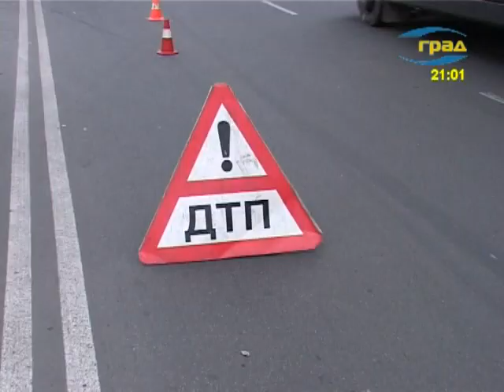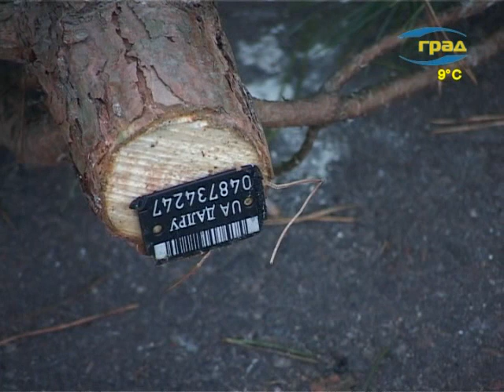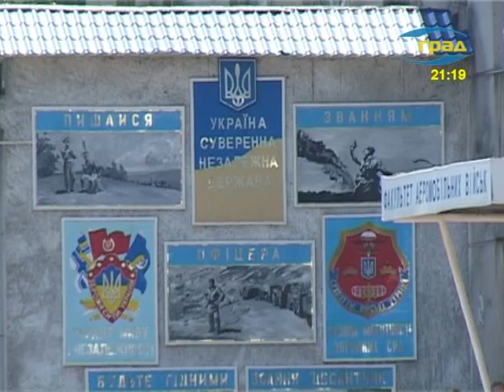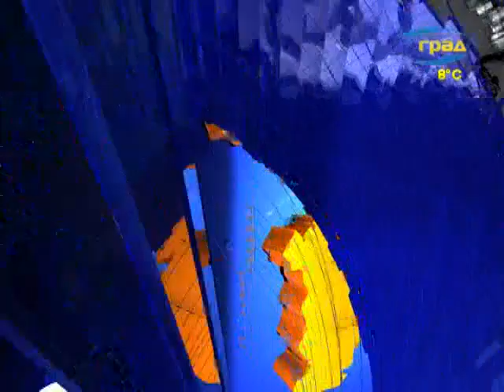Одесса. Новости 23.12.2014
Сегодня в выпуске:
- За минувшие сутки на дорогах Одесского региона зарегистрированы 11 ДТП, 2 человека погибли, 13 травмированы.
- Примерно дважды в день по несколько часов целые районы остаются без  электричества. Кроме бытовых неудобств, отключения светофоров и темные улицы   угрожают жизни и здоровью людей.
- Во вторник состоялась последняя в этом году – 39 сессия областного совета. В ходе заседания депутаты избрали нового главу областного собрания, доработали несколько региональных программ, а также поделись  планами  на следующий год.
- Правоохранительные органы Одессы осуществляют рейды по проверке законности продажи пиротехники.
- Лицо, причастное к факту пропажи золотых слитков из Одесского отделения Национального Банка Украины, уже установлено.
- В Одессе набирает обороты торговля новогодними елками.
- Упокупателей накануне Нового Года извечный вопрос: какую елку выбрать – искусственную или живую, в кадке или самодельную?
- К 14-ти  годам лишения свободы приговорен 20-летний одессит, виновный в убийстве девушки.
- В Одессе к 2-м годам заключения с годичным испытательным сроком приговорен военнослужащий, который без разрешения покинул воинскую часть и две недели уклонялся от прохождения службы.
- В предновогодние дни  взрослые и маленькие одесситы собрались на вечерницы.
- В рамках акции «Делать добро - легко», инициированной компанией «Киевстар», воспитанники специальных детских учреждений Одессы, Николаева и Херсона получили более 1000 развивающих игр, пазлов, конструкторов, книг и музыкальных инструментов.